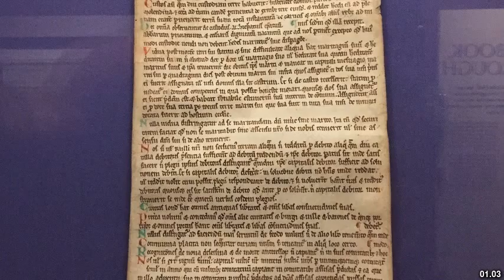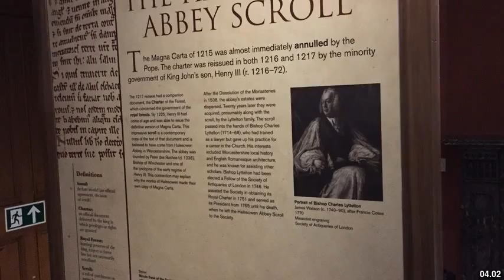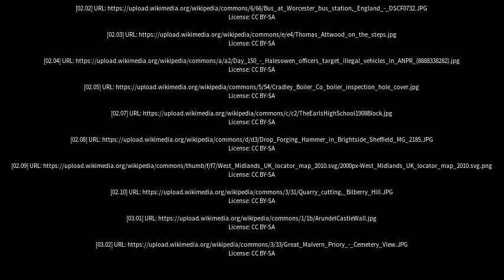Best places to visit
Best places to visit - Halesowen (United Kingdom) Best places to visit - Slideshows from all over the world - City trips, nature pictures, etc.